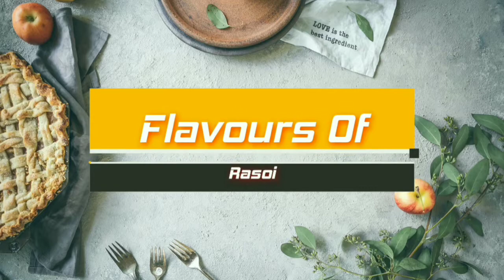झटपट बनाये खस्ता गाठिया बिना मशीन के | Gathiya Recipe | Flavours Of Rasoi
बिना गाजर घिसे बनाये गाजर का हलवा मार्किट स्टाइल | Gajar ka halwa